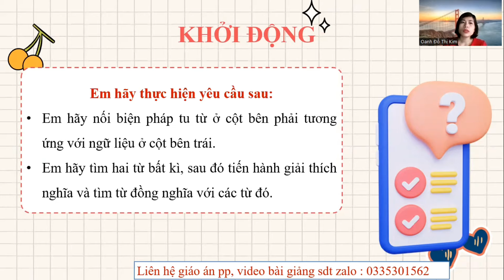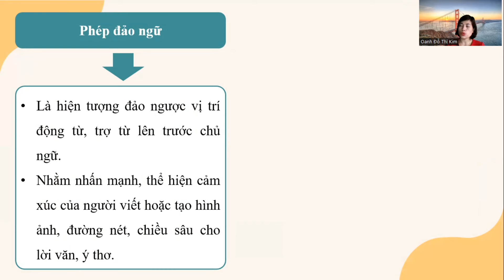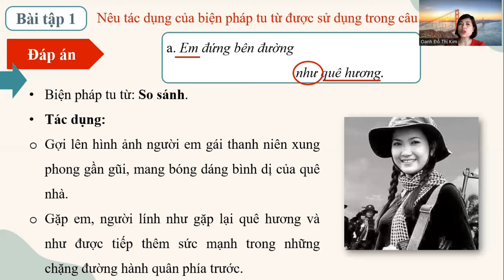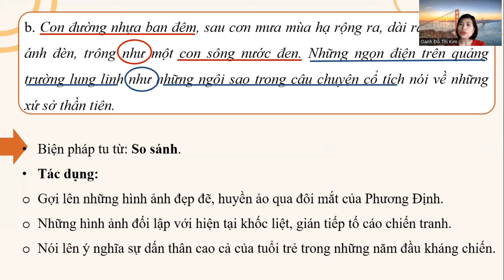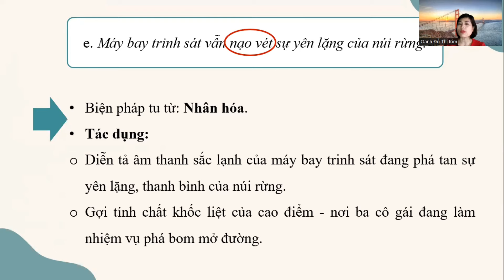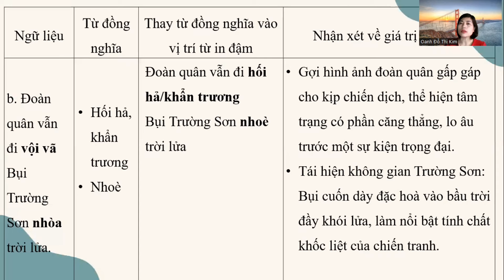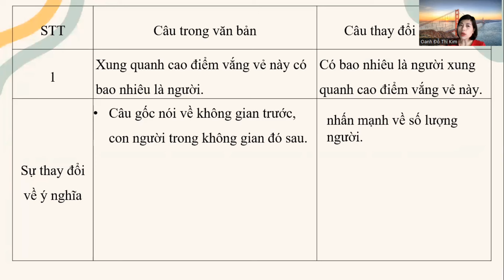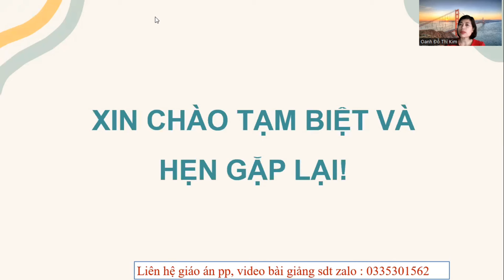Thực hành tiếng việt Trang 48- bài 7- Ngữ văn 8- sách kết nối (Dễ hiểu nhất) Cô Kim Oanh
Biện pháp tu từ: So sánh.
Tác dụng:
Gợi lên hình ảnh người em gái thanh niên xung phong gần gũi, mang bóng dáng bình dị của quê nhà.
Gặp em, người lính như gặp lại quê hương và như được tiếp thêm sức mạnh trong những chặng đường hành quân phía trước.